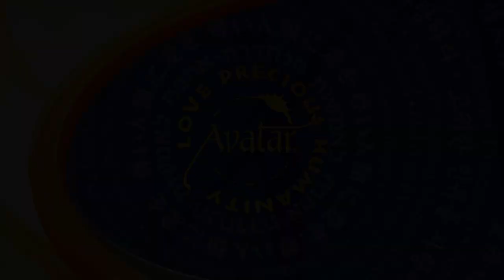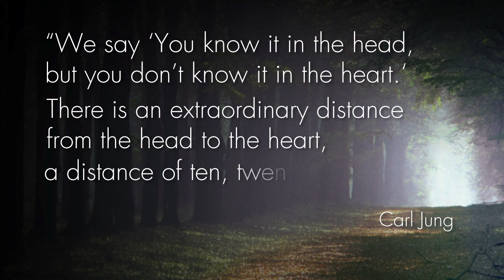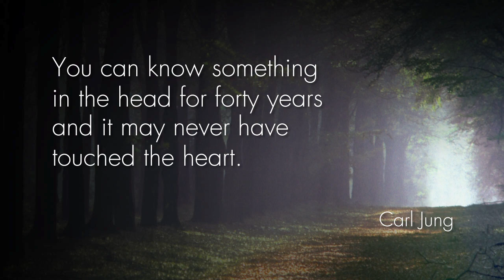Path 2 - Path to Compassion - updated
People have an innate desire to be in service, but without a fully developed sense of personal responsibility and compassion, their service is at risk of being abused or worse.

In this DVD package Harry Palmer, author of the Avatar materials, examines the relationship of these three qualities of life: personal responsibility, compassion, and being in service.

• The Path To Compassion: Rather than being at odds with each other, head consciousness, intellect, and heart consciousness need to work together.

These talks were recorded live at the International Avatar Course and the Avatar Master Course.